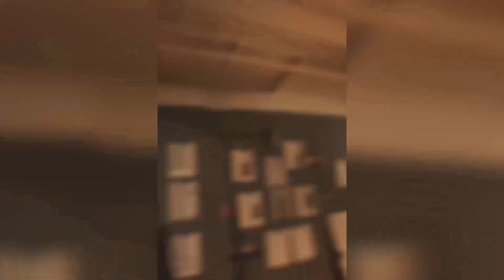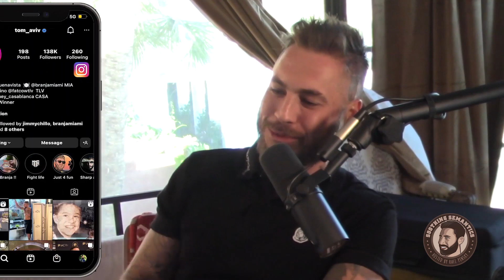MasterChef Winner & Israeli Celebrity Tom Aviv Makes His Miami Debut! טום אביב מאסטר שף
It's an honor to have the winner of Master Chef Israel Tom Aviv doing his first ever English podcast on my show. If Ragnar Lothbrok and David Beckham had a baby, I think it would look a lot like Tom. Tom owns Fat Cow and Coco Bambino in Tel Aviv, Milk and Honey in Casablanca, and just opened his brand-new restaurant Branja in Miami. He had celebrities such as Joe Jonas and Rafi Pinsky at the restaurant and it looks like this will become the new hot spot for celebrities. Tom and I discussed how he found his passion for food, his struggles, his tattoos, and what his plans are for the future.